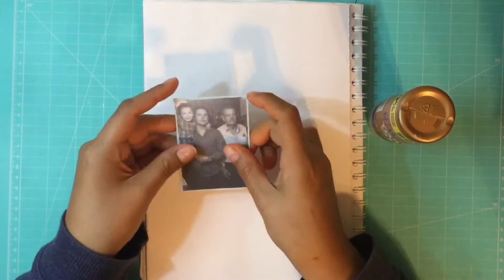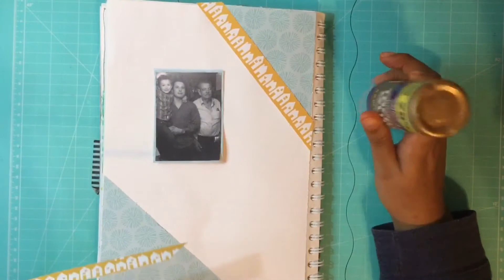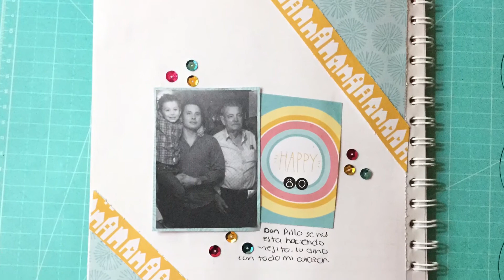SMASH book 18.11.16